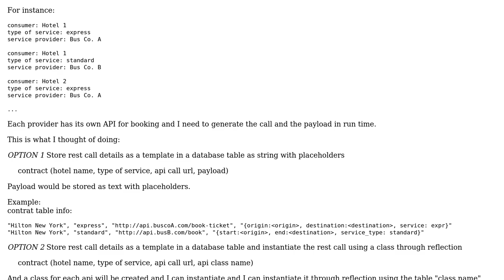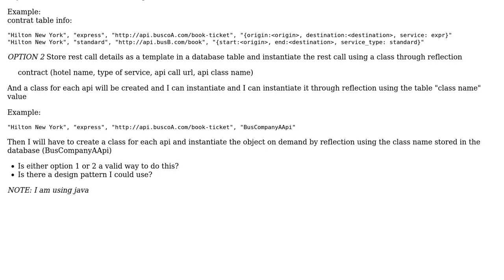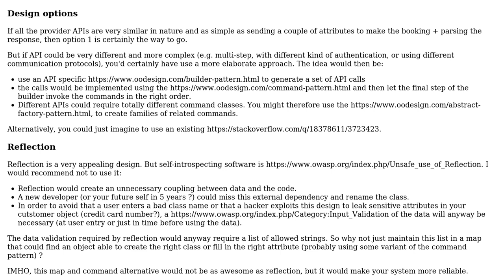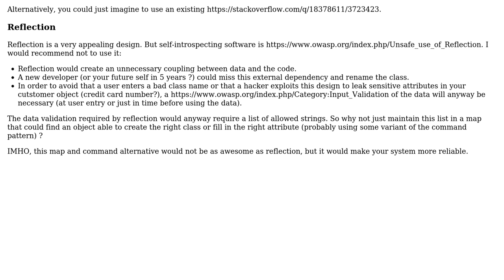How to build rest calls dynamically to interface with different APIs? (3 Solutions!!)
How to build rest calls dynamically to interface with different APIs?

With thanks & praise to God, and with thanks to the many people who have made this project possible! | Content (except music & images) licensed under CC BY-SA | Music | Images & others | With thanks to user masber user Joseph Ottinger user Christophe user bcperth and the Stack Exchange Network Trademarks are property of their respective owners. You are responsible for your own actions.